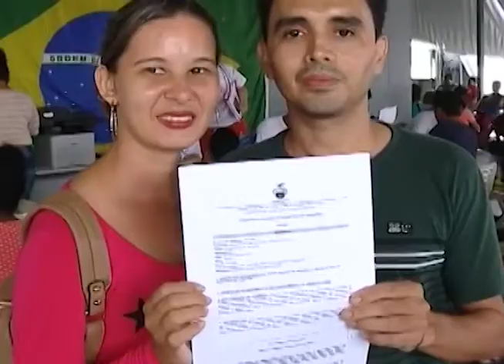TRF na TVJ - VT Nova Desembargadora - 08/10/2021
O Tribunal Regional Federal da 1ª Região empossou a nova desembargadora federal, Maura Moraes Tayer.